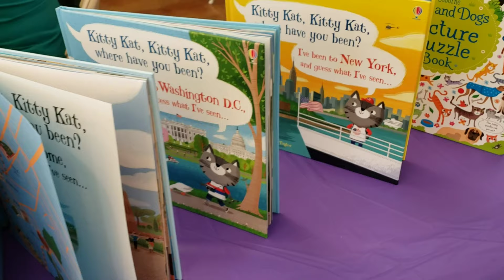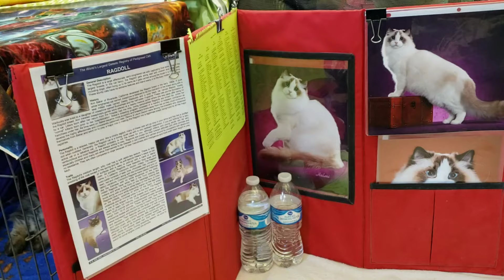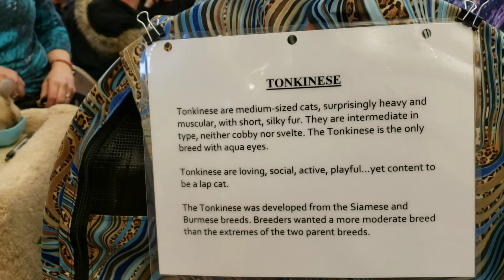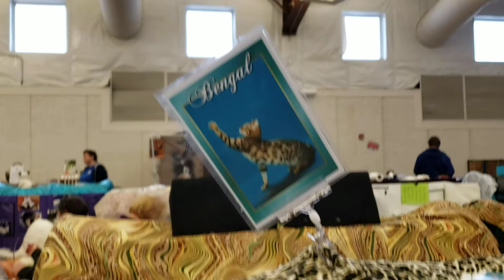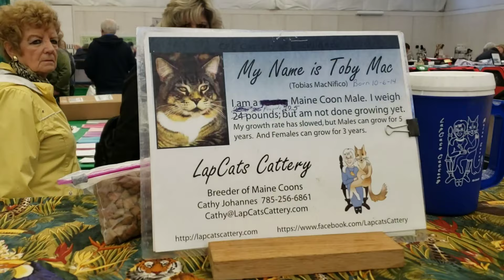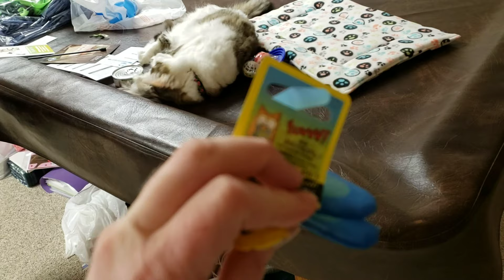CAT SHOW| Lincoln State Cat Club Benefit & Event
Follow me around the Lincoln State Cat Club's 58th annual benefit and event (honoring rescue superheros)  All proceeds from this show went to rescues. The show featured pedigree and household pets.  We get to see breeds like American Bobtsils, Ragdolls, Persians, Himalayans, Siamese, Burmese, Tonkanese, Maine Coons, Bombays, Abyssinian, Bengal, Russian Blue, Cornish Rex, American Curl, and Oriental Shorthairs. The show also featured seminars, cat product vendors, and a benefit raffle.  I worked the Usborne Books & More booth.